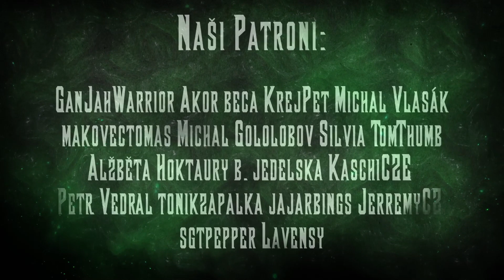23. díl - přípravy na Cyberpunk a další Vánoční oneshot | Backstage - pokec o DnD a stolních RPG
Čekají nás dva one-shoty, a tak si Aleš s Lacou sedli a probrali o čem budou a na co se můžeme těšit nejvíc.

Podpořte nás na Patronu!

Děkujeme Fantasyobchodu a nakladatelství Fantomprint za sponzoring tohoto dílu Krotitelů draků